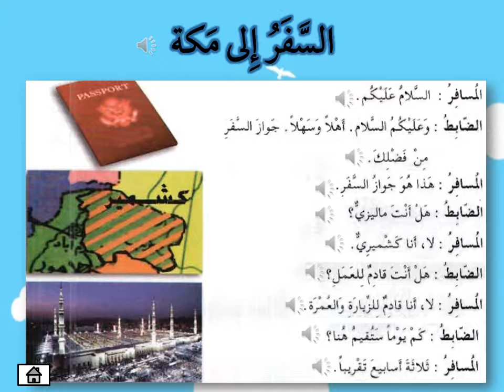Kembara Ke Makkah (eHiwar)